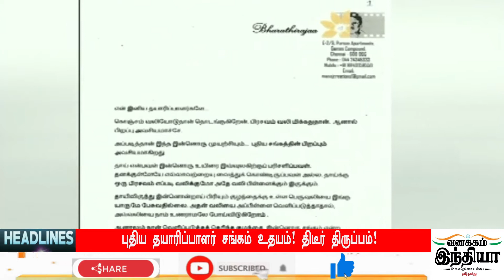Today Headlines - 04 AUG 2020 இன்றைய தலைப்புச் செய்திகள் | Morning Headlines | VANAKKAM INDIA NEWS